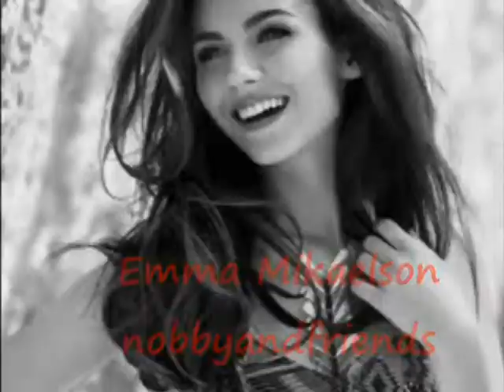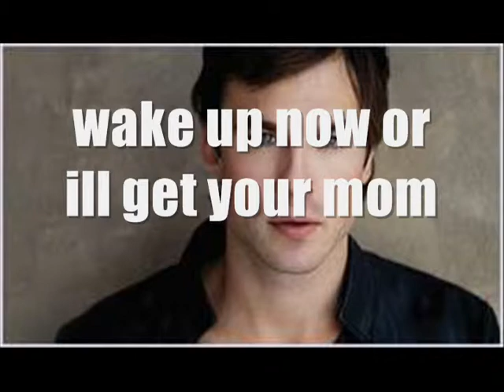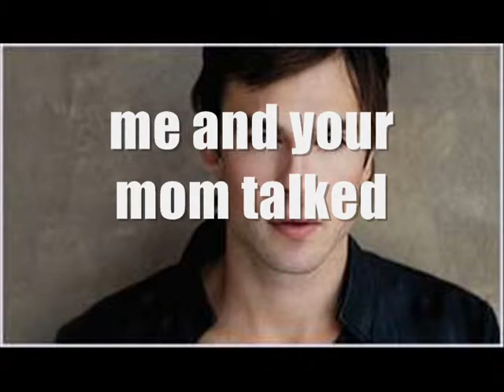Family Secrets Season 1 episode 8 Collab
~tori~